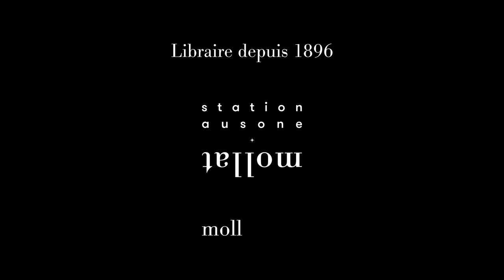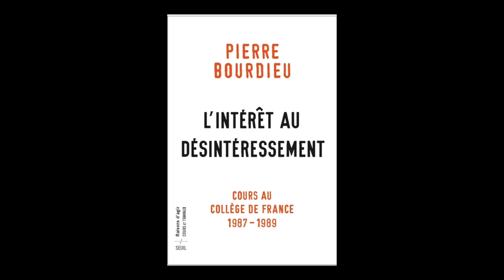Julien Duval présente Pierre Bourdieu "L'intérêt au désintéressement"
Julien Duval présente Pierre Bourdieu "L'intérêt au désintéressement : cours au Collège de France : 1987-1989" aux éditions Seuil.